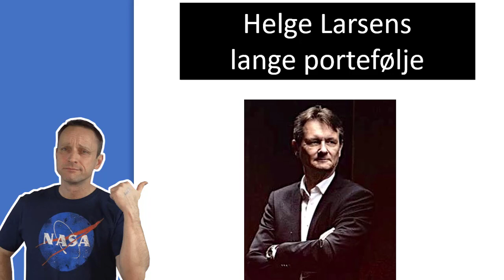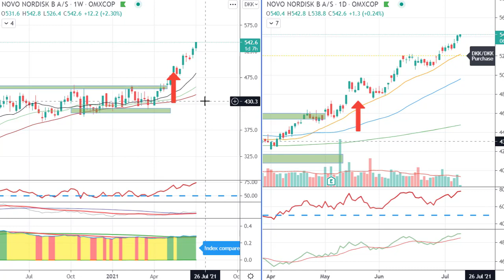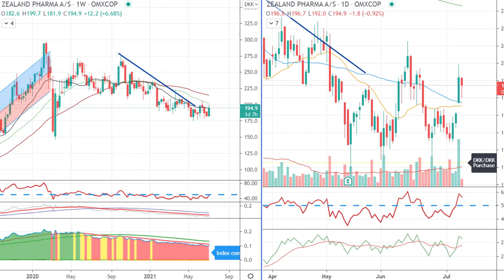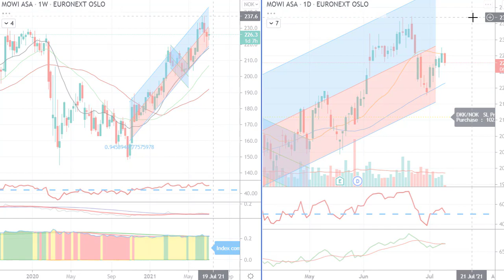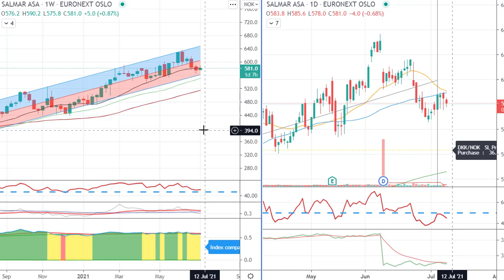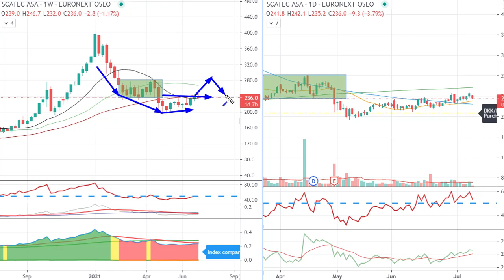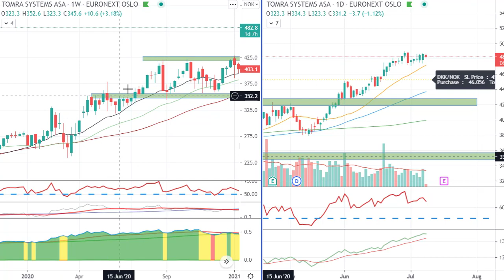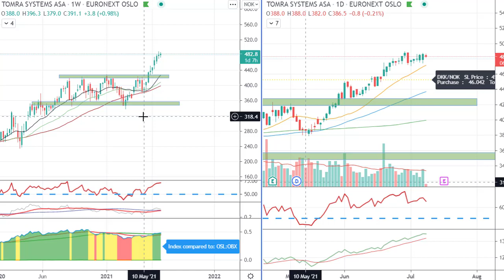Helges Larsens lange portefølje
I videoen her gennemgår jeg Helge Larsens langsigtede portefølje, og kigger på den med TA-briller for at se, hvilke af aktierne jeg selv kunne tænke mig at have i porteføljen. Aktierne er:

Genmab
Novo Nordisk
Zealand Pharma
Bakkafrost
Mowi
Salmar
Equinor
Scatec
Hexagon Comp
Tomra

Ønsker du at læse mere om medlemskab af Markettimer Special, kan du finde info her: